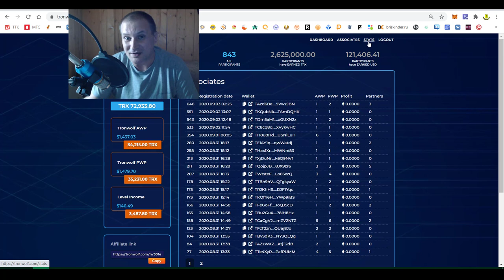Заработок в интернете TronWolf $3381 За один час после старта Кабинет реальный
установите для начала кошелек в браузер или телефон. Поплоните его как минимум на 500 трон после этого регистрация пройдет автоматически при переходе по ссылке

tron trx reddit,
tron trx twitter,